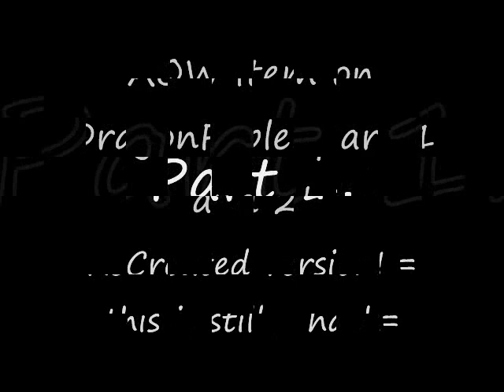AQW items in Dragonfable part 1 and 2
Enjoy =Notice= i had to audioswar